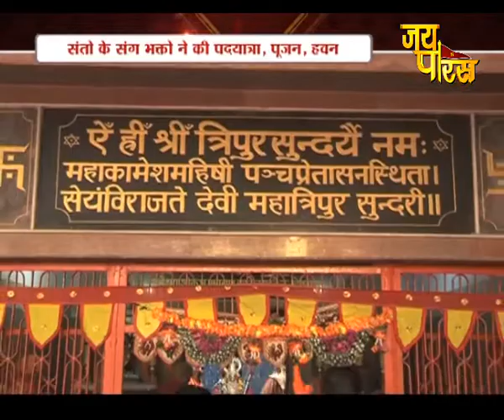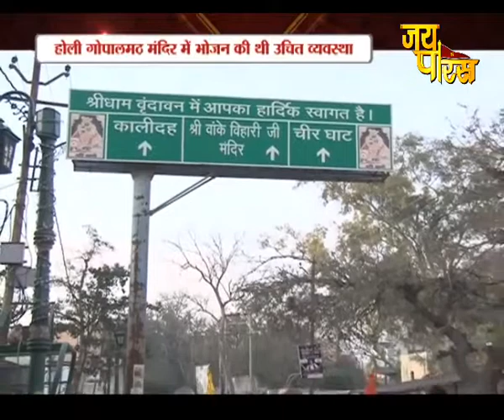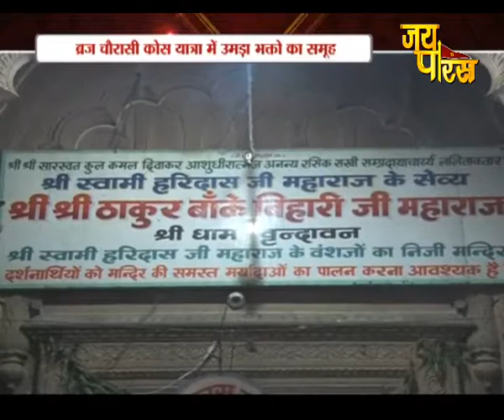Swami Sri Girishanand Saraswati ji Maharaj | Day - 6,Part - 1 | Brij Chorasi Kos Yatra